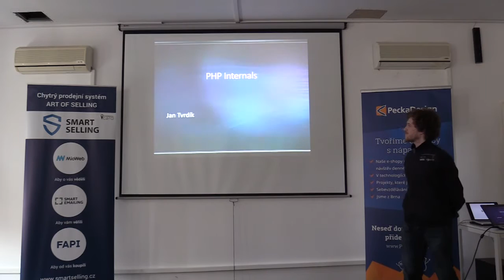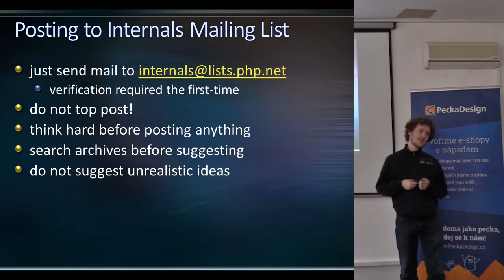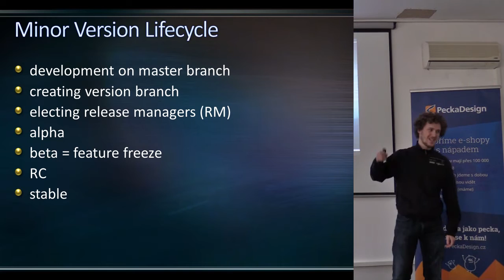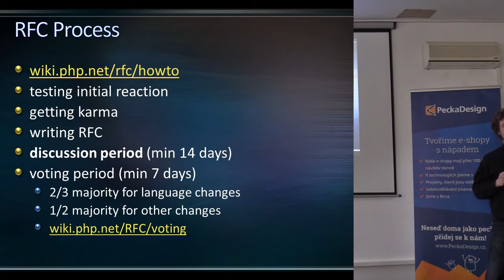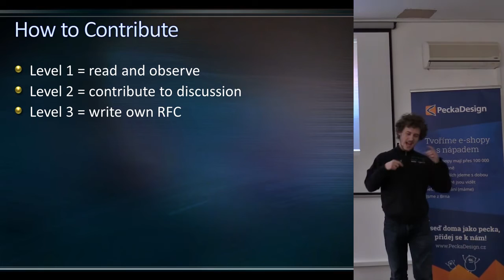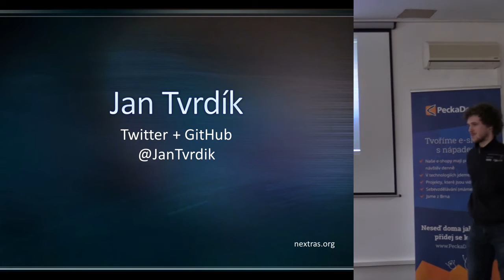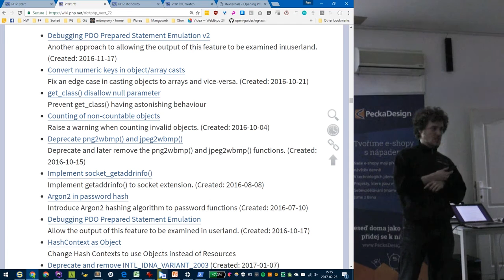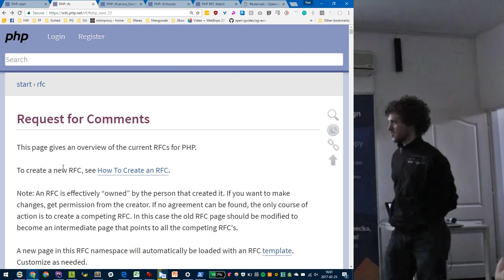Jan Tvrdík – PHP internals, aneb jak vlastně probíhá vývoj PHP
[Poslední sobota, 86] Brno – Do detailu (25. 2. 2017)